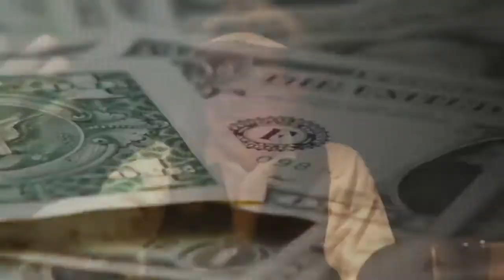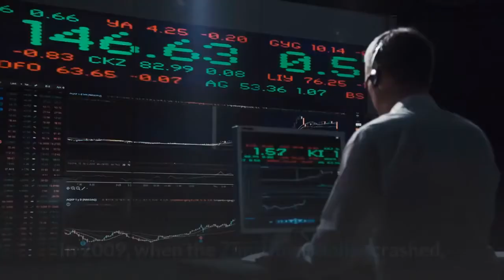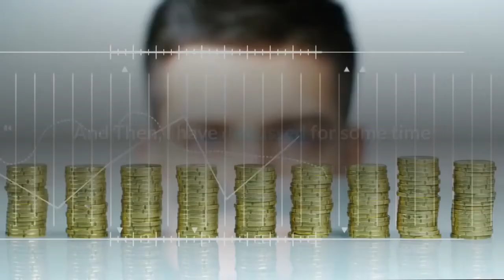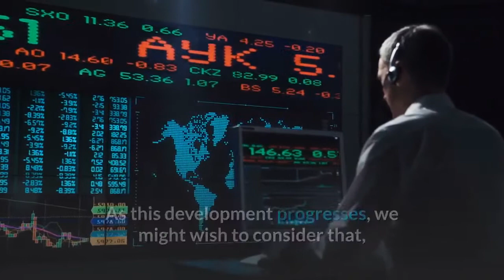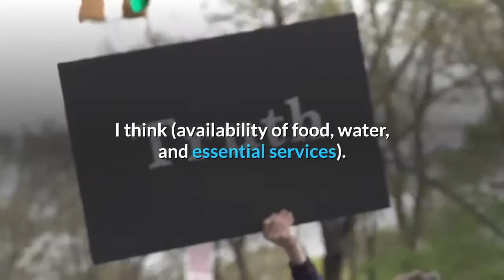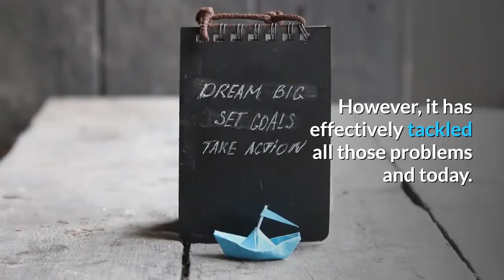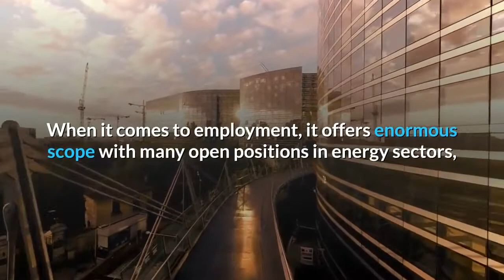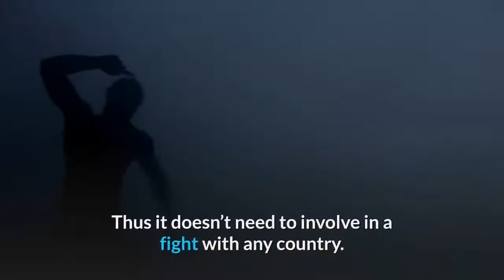👉Top 10 Safest Countries When The Dollar Collapses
The time will come when the US dollar will collapse and be worth no more than the scrap and or collection value of its cotton-paper and dross coins.
A collapse of the dollar will lead to a Mad Max-style anarchy scenario. Anything could happen, and sometimes countries experience unrest during a currency collapse and debt crisis.
It will lead to a total collapse of society.

The effect of devalued dollar reserves on foreign countries is less clear and probably depends on each country.

In case of a major systemic collapse, your best bet is probably to go for rural areas.
Food shortage and urban unrest are the two things you are trying to avoid.
Plenty of countries have lots of land.
Like Russia, which probably be able to sustain a functioning energy market with their natural-gas alternative. Scandinavia would be a good choice in summer.

The Dollar is the global trade and reserve currency. Everyone deals in dollars. So the countries which you should choose should be the ones who do not deal with the dollar at all but or will not in a few years.

So, if they're able to sustain for a few years and go on without using the dollar, they'd be a great choice.

The European countries have one drawback, i.e., their good amount of reserve and trade is in the dollar. So they will feel a ripple not immediately but after a while.

The truth is that no country is safe if the dollar falls because someone or the other you deal with does rely on the dollar, and this leads to you getting affected if they do.

It's the domino effect, and the first to start this fall would be the dollar.

If the dollar collapses, foreign investors and central banks will stop demanding dollars. U.S. bond prices will fall, or U.S. interest rates will rise. Mortgage and credit card rates will soar, sending the U.S. economy back into recession. The U.S. government will respond by opening the monetary floodgates, printing as many paper dollars as necessary to keep the economy from collapsing.
This surge in supply will send the value of the dollar through the floor. Prices for most things will skyrocket, and people whose life savings are in cash, bank, or dollar-denominated bonds will be wiped out.
Many U.S. financial and manufacturing companies will go belly up, along with their stockholders.
Globally, Asian and European goods priced in suddenly-appreciating currencies will become prohibitively expensive for U.S. consumers.

Throughout history, when a nation’s debt exceeds its ability to repay even the interest, it can be assumed that the currency will collapse. Typically, governments exacerbate the situation by printing large amounts of currency notes in an effort to inflate the problem away, or at least postpone it.
The greater the level of debt, the more dramatic the inflation must be to counter it. The more dramatic the inflation, the greater the danger that hyperinflation will take place. No government has ever been able to control hyperinflation. If it occurs, it does so quickly and always ends with a crash.